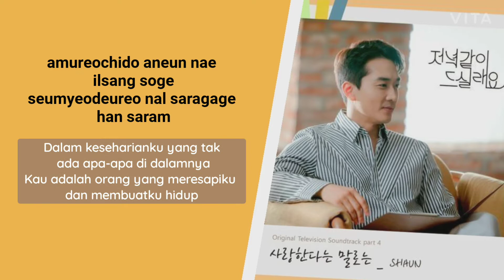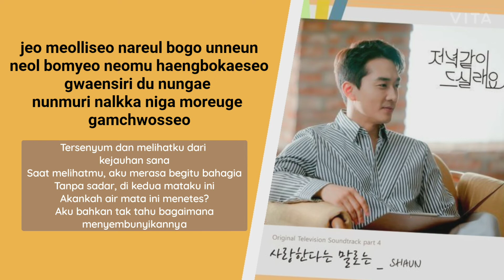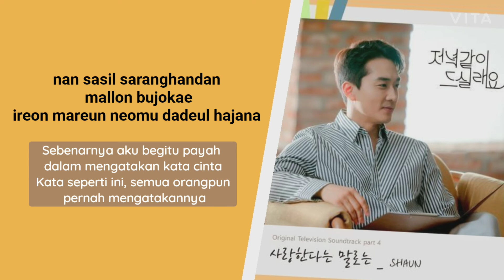SHAUN - More Than Words (Dinner Mate OST Part.4) Lirik + Artinya